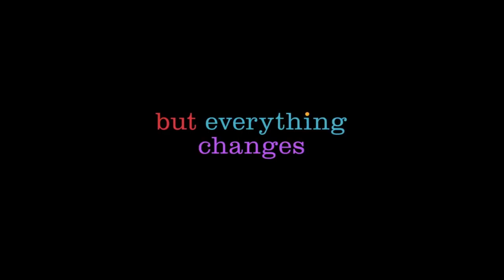Inside Out 2 | Teaser Trailer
Coming to Imagine Cinemas this summer 2024.

Follow Riley, in her teenage years, encountering new emotions.

Director: Kelsey Mann

Screenplay: Meg LeFauve

Cast: aya Hawke, Diane Lane, Liza Lapira